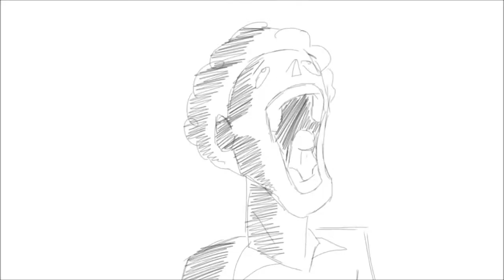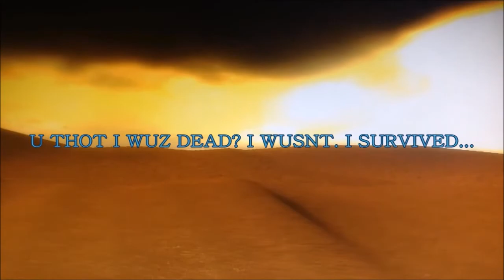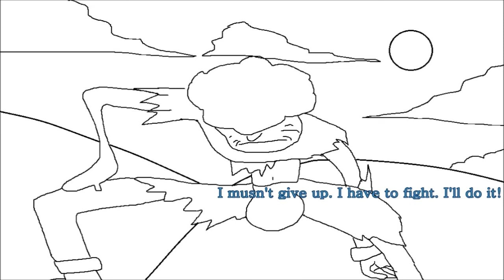Garfielf II: Jon's Exposistion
Last time on Garfielf, Jon found the horrible truth about his orange, furry friend and his terrorist plans for destruction. Jon was going to save the day, but arrived to late. The bomb had set off. 30 years have passed since then and Jon is alive, but not so well. This is his story.